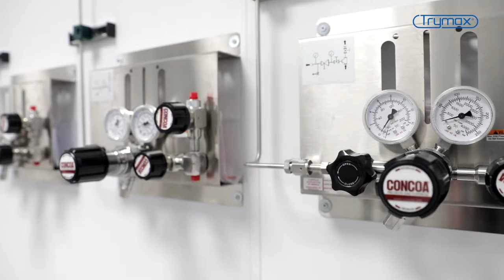Trymax Semiconductor Equipment BV - Grand Opening New Headquarter - 21-04-2022 - Extended version